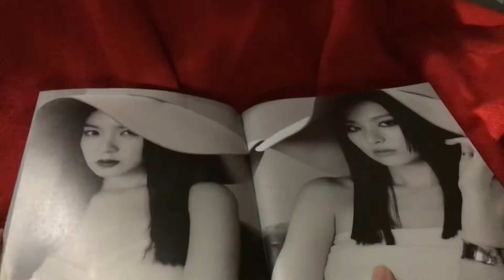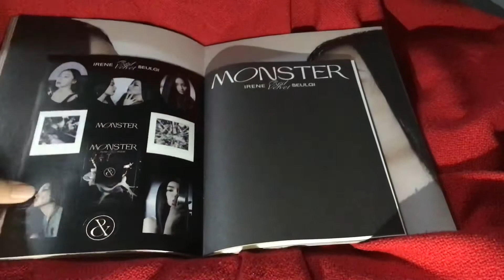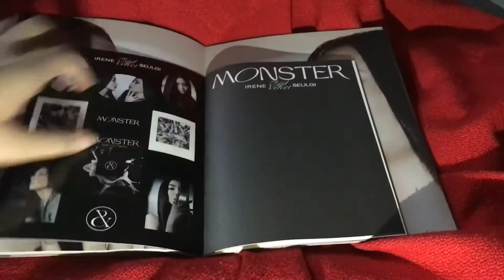RED VELVET IRENE & SEULGI 1ST MINI ALBUM UNBOXING BASE NOTE VERSION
IRENE & SEULGI BASE NOTE VERSION UNBOXING
PLEASE BUY YOUR RV ITEMS FROM HER
SHE IS A LEGIT SELLER❤️